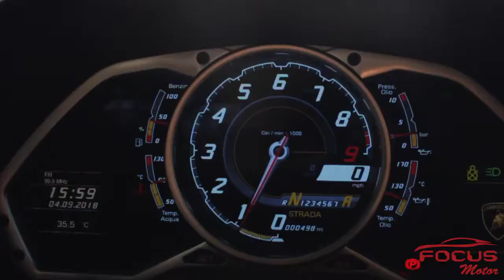LAMBORGHINI AVENTADOR LP700-4 ATPM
FOR SALE !
LAMBORGHINI AVENTADOR LP700-4 ATPM 6.5L V12 Engine SUPERCAR White Mate

Welcome to Focus Motor Space! We are used car showroom that established from 1999 . We are ready to serve you with more than 200 cars available with the best Price and Quality! Looking for a used car? You'll find it here.